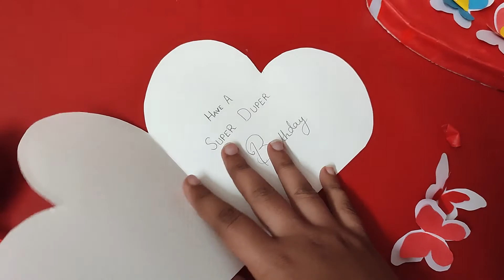How to Make Love Card For Valentine|| What Did I Give in The Gift Box?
Colourful Feathers:-
Hey Guys,